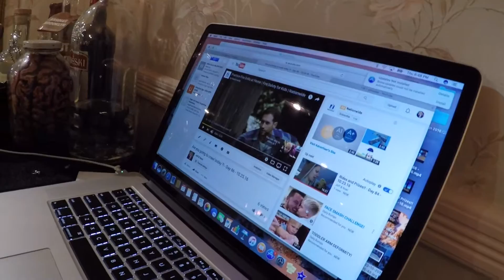I Wanna Hold the Camera!! - Day 88 - 10.27.16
Some acrobatic stunts and a little bit of cleaning :)

Intro Photo #27 by Natalie Licini